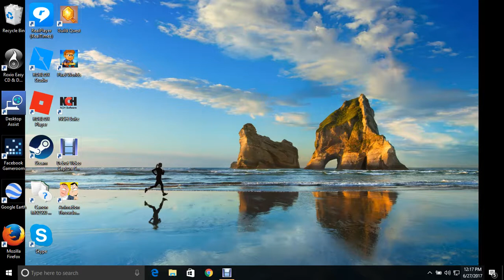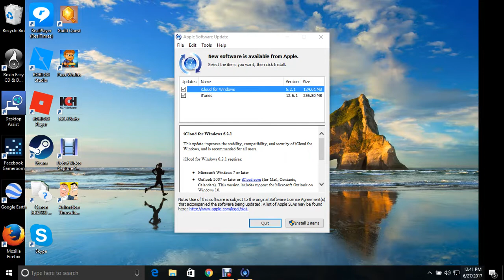y u do me like dis